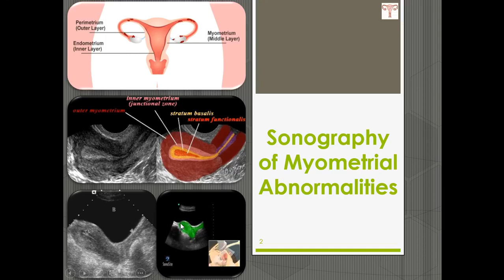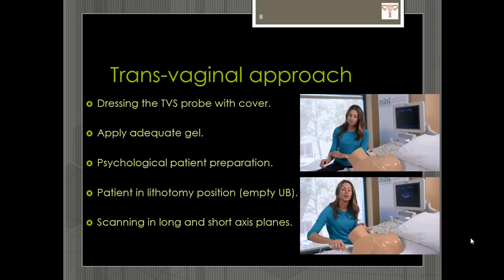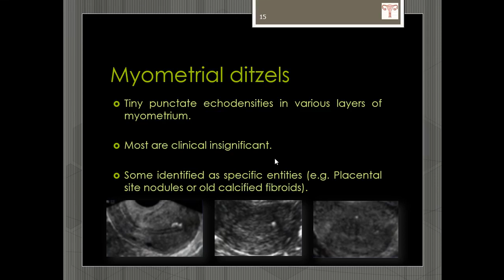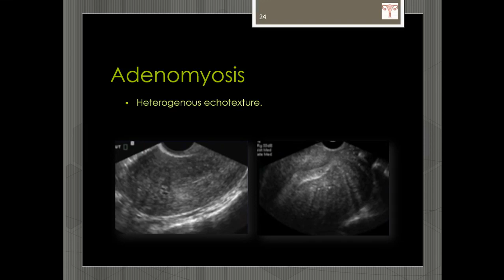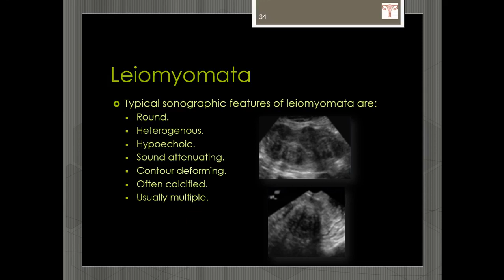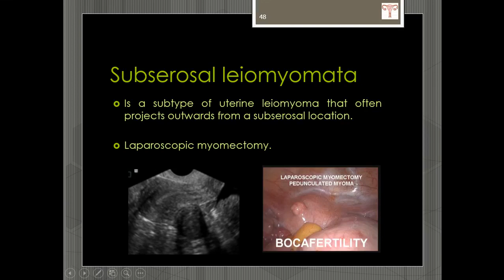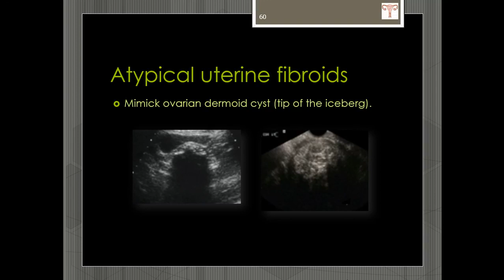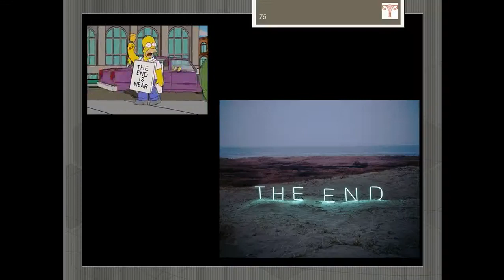Sonography of Myometrial Abnormalities